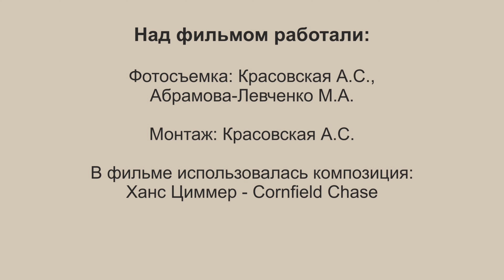Выставка интерьерных работ Натальи Новик«Пространство»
Наталья Леонидовна Новик – художница интерьерных картин.
По образованию Наталья Леонидовна  медик и много лет своей жизни отдала работе в реанимации. Это было замечательное время, хоть работа и была достаточно сложной, но она подарила художнице огромный опыт и верных друзей.
Творческая душа автора всегда рвалась на свободу, и она решила оставить медицину. Ее решение поддержали все родные, ведь семья у Натальи Новик творческая:  дедушка обладал идеальным музыкальным слухом. Он создавал музыкальные инструменты с нуля - баяны, аккордеоны и был настоящим виртуозом игры (не смотря на отсутствие музыкального образования), а  мама Натальи Леонидовны потрясающий чтец и певица в белорусском народном коллективе.
Сейчас  Наталья ведет свой маленький блог о картинах и многом другом, чтобы поделиться с людьми, неравнодушными к искусству,  не только результатами своих работ, но и процессами, лайфхаками и просто жизненными моментами.
Авторская экспозиция «Пространство» разнообразна и необычна по исполнению. На выставке представлено более двадцати работ, которые созданы в трендовых техниках: объемная живопись, работы в смешанной технике, абстракция, картины с декоративными элементами. Дополняют выставку эксклюзивные картины с применением текстурной пасты, потали, акриловых красок и кристаллов Swarovski.